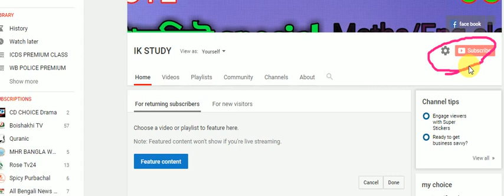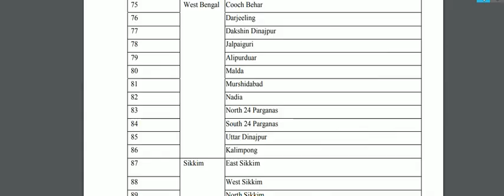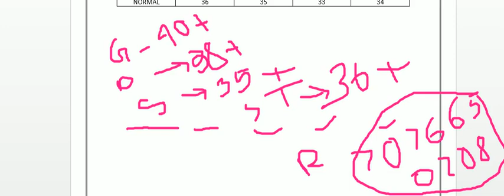border district cut off male,SSC GD BORDER DISTRICT CUT OFF 2018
1.
2. WBPSC ICDS SUPERVISOR SPECIAL ALL IN ONE BOOK
3. WB police constable main exam note খুব ভালো নোট
4. WB police constable prelim 2019 note পড়লেই পাশ
5. WB Excise police constable exam note 2019--আবগারি পুলিশ
6. WB wader police constable note 2019 জেল পুলিশ
7. Psc ICDS preliminary note ….ICDS SUPERVISOR
8. High court group D interview materials note …হাতে লেখা
9. LSI/SI of excise INTERVIEW note…
11. 6 set ICDS SUPERVISOR OLD QUESTIONS PAPER ...